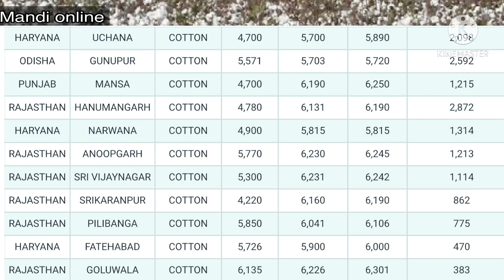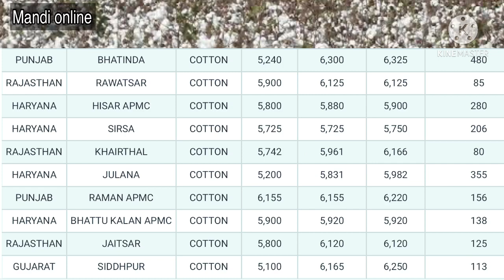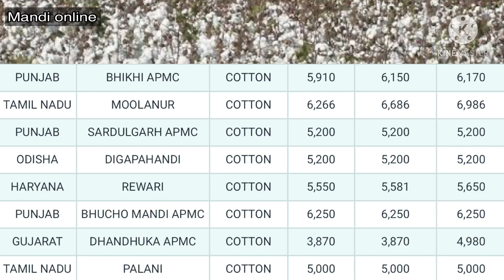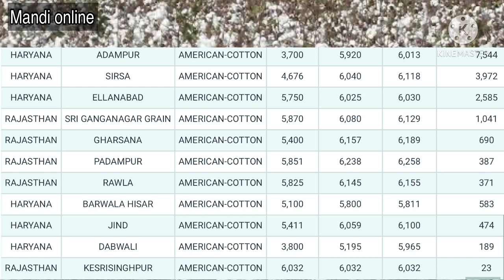21 February 2021 Mandi rate in hindi,Anaj mandi bhav today,नरमा कपास ग्वार में तेज़ी,mandi online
21 February 2021 Mandi rate in hindi,Anaj mandi bhav today,नरमा कपास ग्वार में तेज़ी,mandi online
21 February 2021 Mandi rate in hindi,Anaj mandi bhav today,नरमा कपास ग्वार में तेज़ी,mandi online
21 February 2021 Mandi rate in hindi,Anaj mandi bhav today,नरमा कपास ग्वार में तेज़ी,mandi online

Mandi rate in hindi,Anaj, Mandi, Bhav, Today, Anaj mandi bhav today, Indore anaj
 mandi bhav today,sirsa anaj mandi bhav today,anaj mandi ke
 bhav today, today anaj mandi bhay, :how to see in mandi price on
 mobile, Mp mandi rates, Mp galla mandi, Chana bhay, Mandi bhav
 chana, Mandi bhav kaise jane, Mandi bhav today, Mandi bhav live,
 Mandi bhav aldean, Kumbhraj mandi,
 rates, 1401 ka rate, Pbi ka rate, 1121 ka rate, Sugandh ka rate,
 Sarbati dhan ka rate, 1509 dhan ka bhay,

Rate, Mandi, Kisan, Kheti, Smart kisan, Low yield of vegetable,

High rates reason, Loss of vegetables, Soaring high rate of Ssurat sabji mandi bhav, Smumbai sabji mandi bhav, Spakistan sabji mandi bhav, Sneemuch sabji mandi bhav,, Hisar, Hindi, India, Hisar Market, Vegetables Price, Tamato, Patato, Vegitable,

Aalu Mandi, Aalu Mandi Farrukhabad, Aalu Mandi bhav

Farrukhabad, Bhav, Aalu ka aaj ka bhav, Today, India, UP,

Potato recipes, Potato price rise, Potato price in india, Potato price in delhi, Potato price hike, Potato price increase, Delhi okhla mandi

Potato price today in India, Potato price, India, UP, Farrukhabad, Today, Rates, Potato, Potato rates today in UP, Potato rates today in Farrukhabad, Potato rates, Potato rates today,
T,Onion, Rate, Today,, Onion rate today, Onion rate today in bangladesh, Onion rate today in mumbai, Onion rate today in telugu, Onion rate today in delhi, Onion rate today hyderabad,

Onion rate today india, Onion rate today tamil, Onion rate today in karnataka, Onion rate today odisha, Onion rate today in tamil nadu, Onion rate, Pyaj teji Mandi report, Pyaj

#11 _september_2020_makka_bhav #11 septemberkabhav

Makka bhav 2020,Makka bhav 3 may, Makka Ka Bhav, Corn Rate Today, Aaj ka genhu bhav, Wheat rate today, Genhu

Mandi online
Online mandi
Online mandi rates
Mandi rates